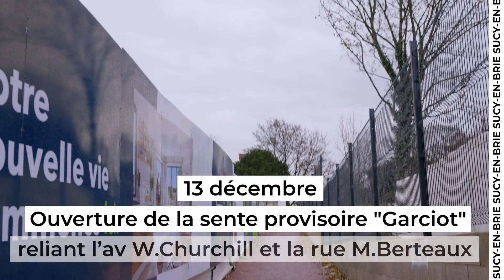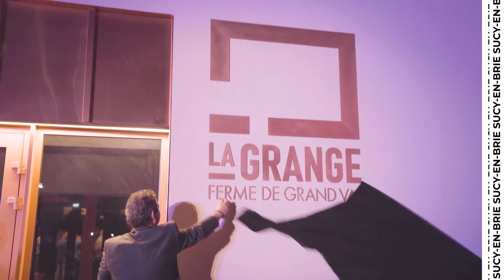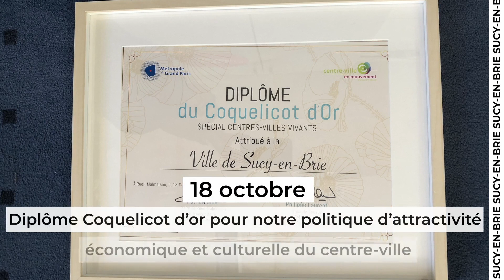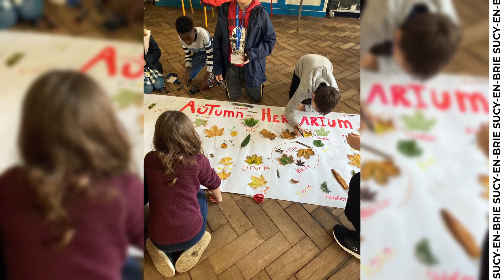SUCY RÉTROSPECTIVE 2022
Que s'est-il passé à Sucy en 2022 ? Toute une année en images à retrouver dans cette rétrospective